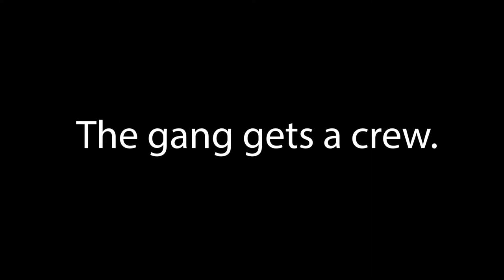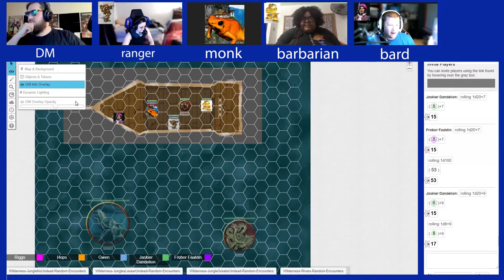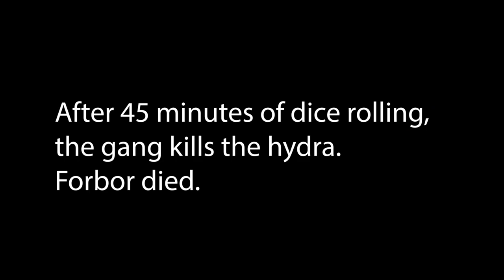Aremag Boat Insurance, D&D, ToA